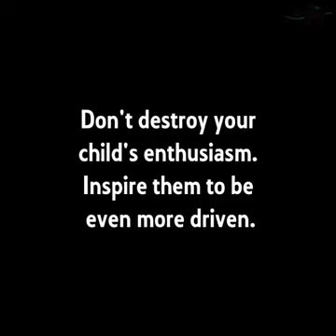Power of words....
Video from Be on Yo guard stand firm